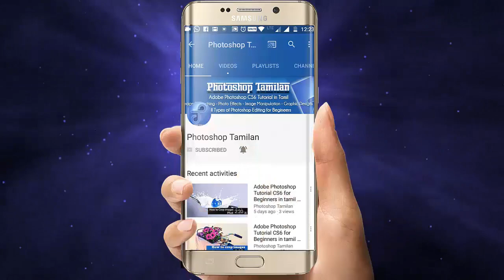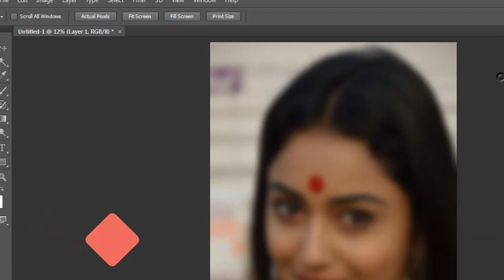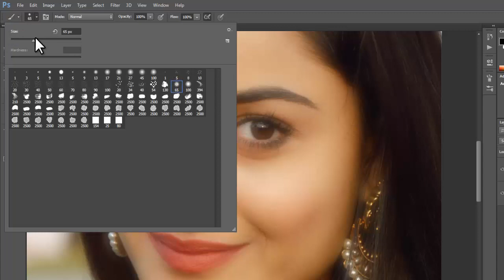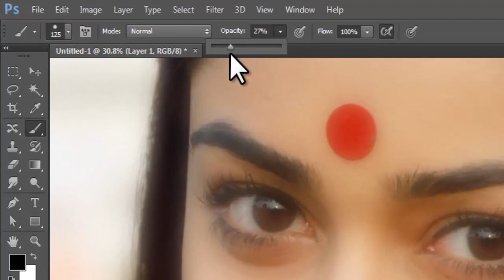How to Create Glowing Skin in Photoshop - Tamil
In this photoshop video tutorial i am going to show you how to create glowing skin in photoshop  lets me going inside the video i am using filters and blur and masking with screen. you can try to it easy tutorial friends.

Photoshop TAmilan
photoshoptamilan
photoshopTAmilan
PhotoshopTAMIL
Photoshop Tamil Tutorials.
change background
photo background in photoshop cs6